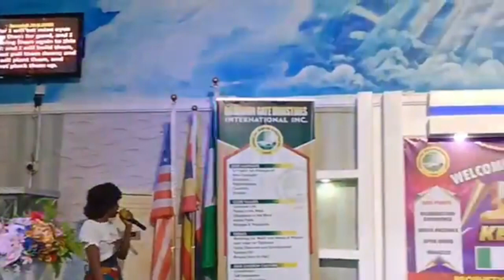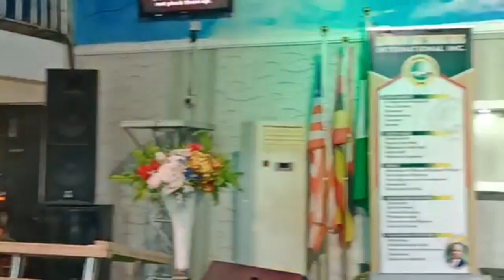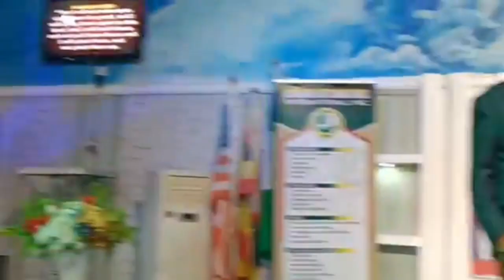COVENANT SERVICE|| THE LORD'S EYE IS UPON ME|| 1ST JUNE 2024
WATCH A REPLAY OF OUR COVENANT SERVICE.